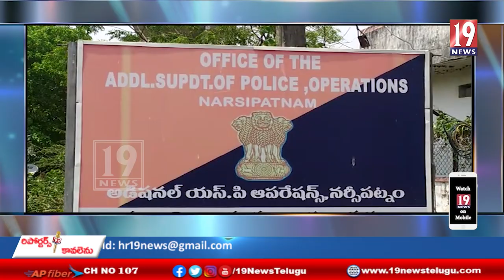ఆన్ రాక్ ఫ్యాక్టరీ సమస్యలపై ASP చందోల్ ని కలసి చర్చించిన నర్సీపట్నం MLA గణేష్.....